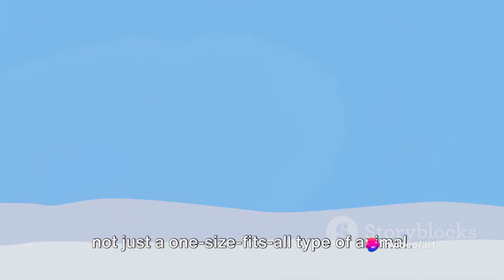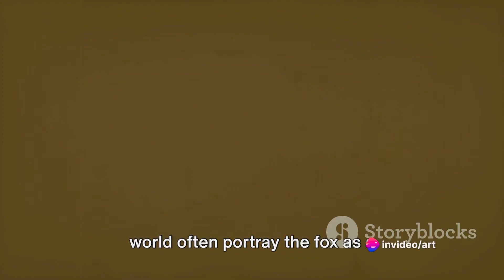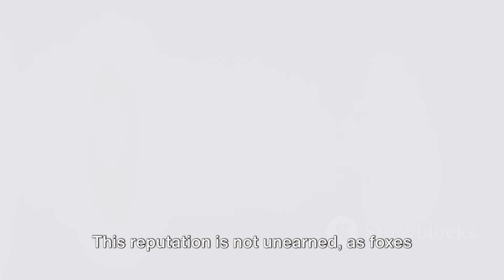Foxy Facts: Unveiling the Mysteries of the Fox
In this captivating video, we dive into the fascinating world of foxes, unveiling lesser-known facts backed by scientific research. From their unique behaviors to their incredible adaptability, you'll be amazed by the secrets we uncover about these cunning creatures. Join us on this educational journey and get ready to expand your knowledge about the elusive fox.